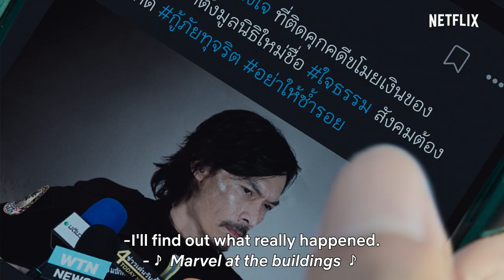Bangkok Breaking | Official Teaser | Netflix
The more you know, the bigger the danger.

Bangkok Breaking, Thai original series from Netflix.
The truth behind this eternal city will be revealed on September 23rd. Only on Netflix.

Struggling to earn a living in Bangkok, a man joins an emergency rescue service and realizes he must unravel a citywide conspiracy.